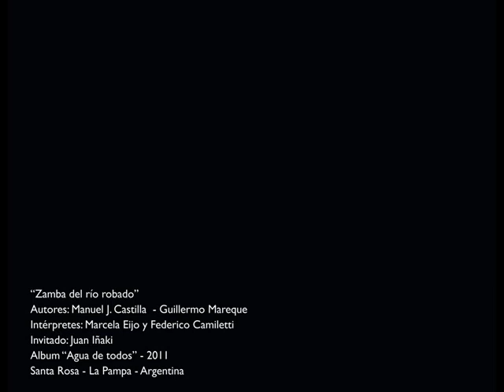Zamba del rio robado - Marcela Eijo y Federico Camiletti.wmv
Invitado: Juan Iñaki
Del Album "Agua de todos" 2011 - Obras del Cancionero de los Ríos
LA PAMPA - ARGENTINA